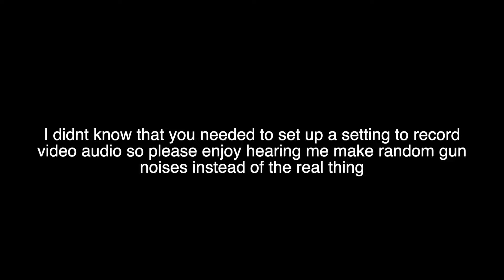Rust Rookie Rampage: My first Kill (Solo Rust Adventure)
We get our first kill on a vanilla rust server too bad Geoforce sucks...
Sorry for the drop in quality at the end of the video. I started using a new recording software and I'm still trying to figure it out.